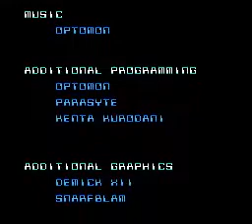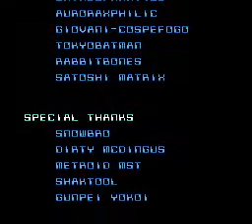Metroid: Rogue Dawn (メトロイドローグドーン) - Ending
SPOILER WARNING

Y'know, i beat Metroid: Rogue Dawn while ago during beta 3 and now it's time to do an ending after the final patch is out. My actual record i believe it is not right so i used my savestate from the beta version, you can safely ignore them.

2:18